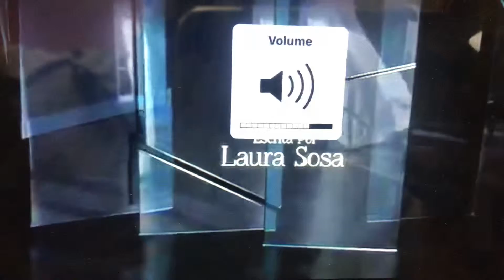En Otra Piel - Intro (2019) Viernes , Junio 7 , 2019